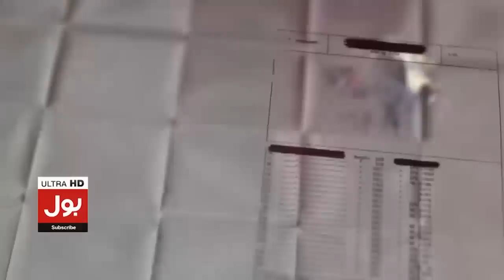Supreme Court Verdict | Judges Ko Galiyan | Amjad Shoaib Analysis | Imran Riaz Khan | Breaking News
Supreme Court Verdict | Judges Ko Gandi Galiyan | Amjad Shoaib Analysis | Imran Riaz Khan | Breaking News